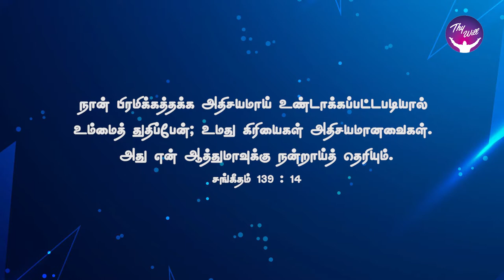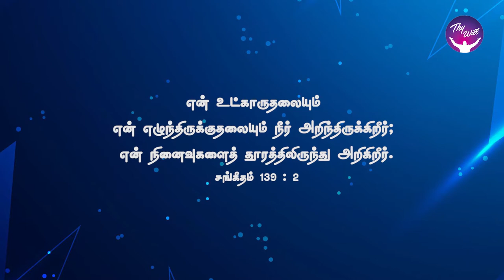God Morning Season 2 | ஆராய்ந்து அறிந்திருக்கிறார் | RBU Shyam Kumar | Thywill